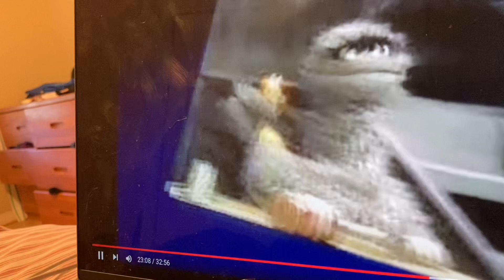Sesame Street Sing along earth songs Indrouction of pigeons